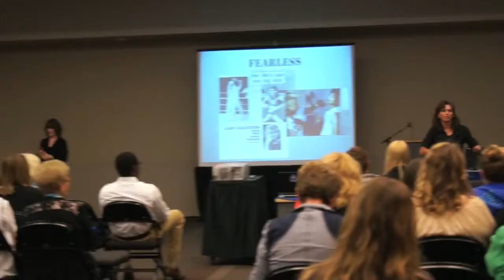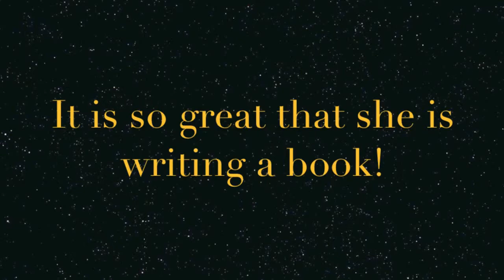▶ Leah Goldstein No Limits!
If you have ever witnessed Leah Goldstein train for and race in an event, you would certainly agree she is nothing short of AMAZING. If there is any other person like Leah out there, Leah has likely passed them on the first hill. Competition doesn't stand a chance.

Leah Goldstein is a stunning example of living a life without limits.

By age 17, she was the World Kickboxing Champion. Shortly thereafter, Leah enlisted in the Israeli Military and became one of the few female instructors of the elite Commando division. Leah then transitioned into a special-forces unit, combating terrorism and violent crimes. The extreme lifestyle of the secret police eventually took its toll, and she found her salvation on a bicycle.

When not busy going on 15 hour training rides, Leah can currently be found working as a personal trainer and motivational speaker in the interior of British Columbia. Leah recently collaborated with a ghostwriter on her autobiography.